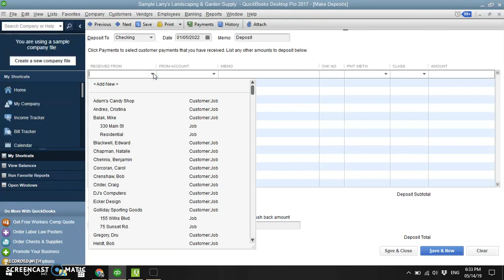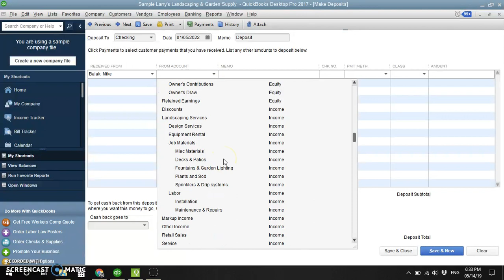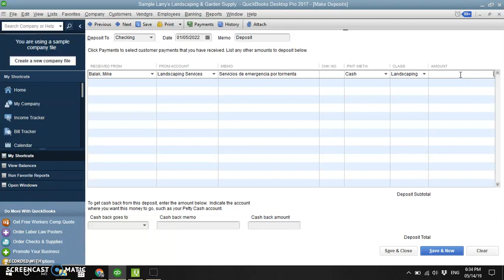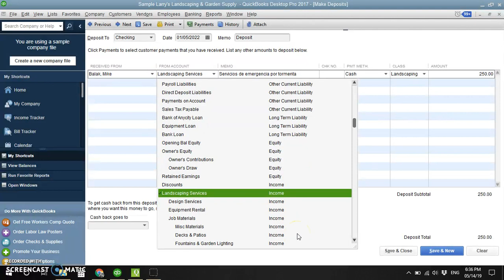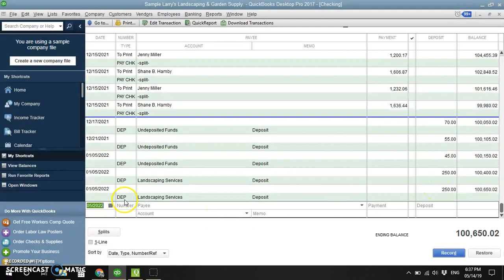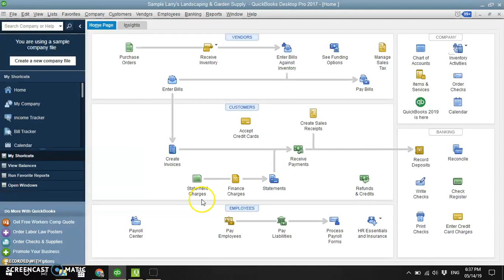📗 Cómo Registrar Depósitos y Verificarlos en Quickbooks Español ⬅️ Video 3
Educacion para la Empresa Latina